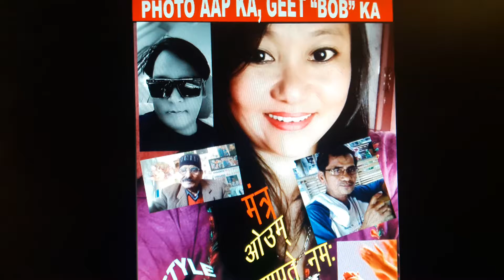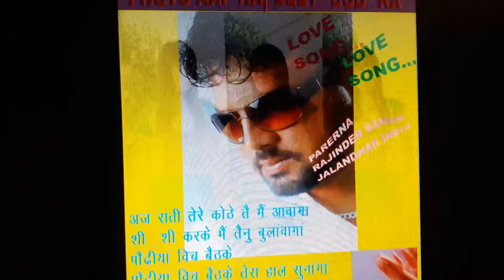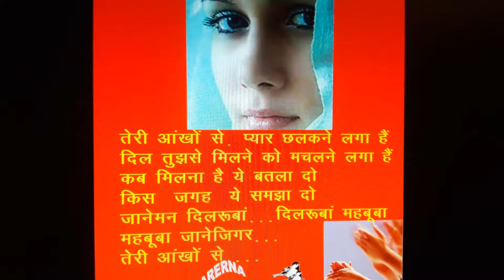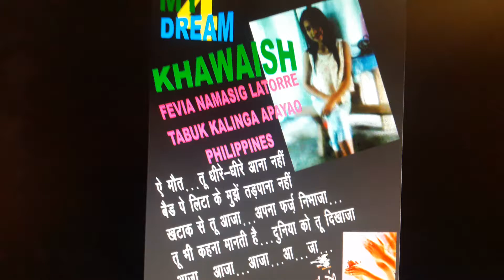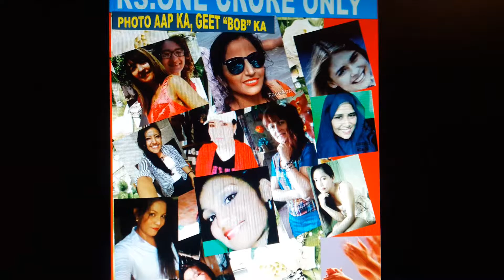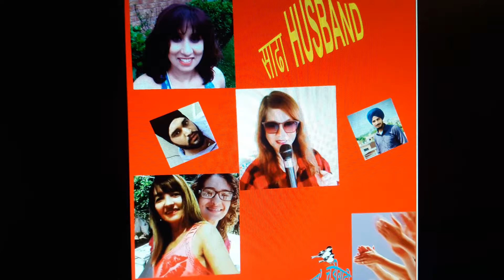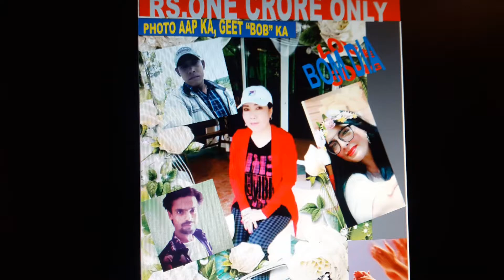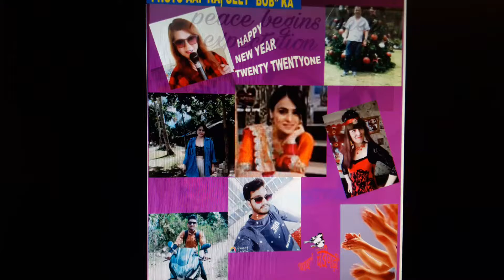PHOTO AAP KA, GEET "BOB" KA.....EPISODE=ONEHUNDRE SEVENTYNINE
VEDIO=848
STYLE=
VOICE=
GEET=HER GEET MAY DHUN CHUPI .
BOB CHANDIGARHI 13TH MAY 2022